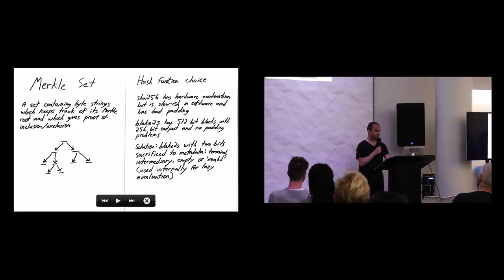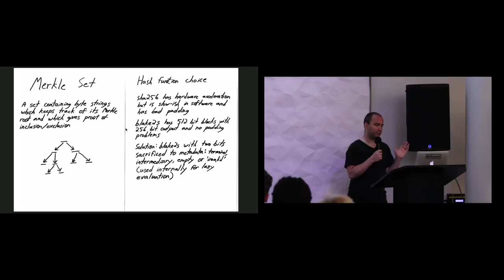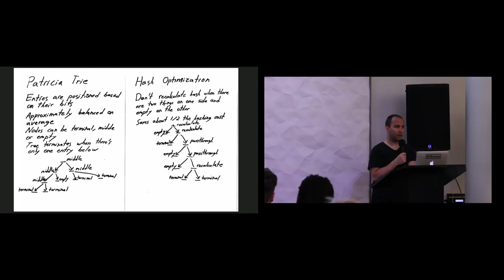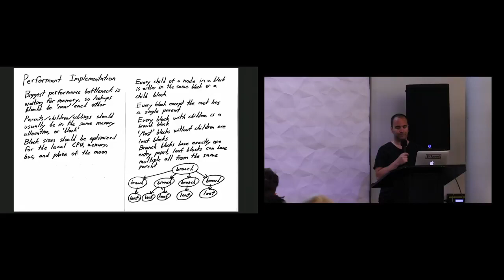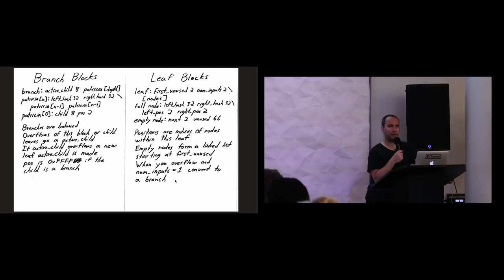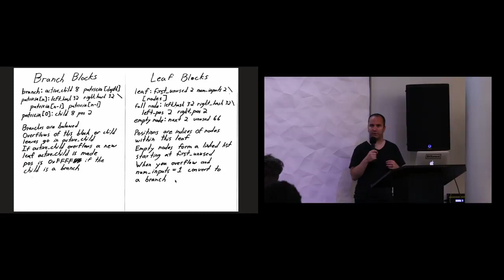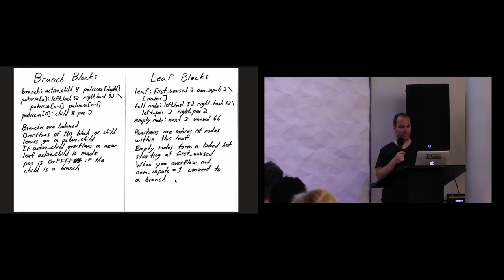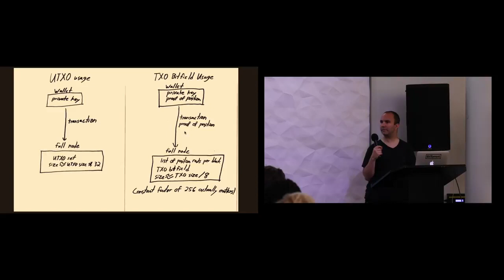Bram Cohen - Data Structures for Scaling Bitcoin